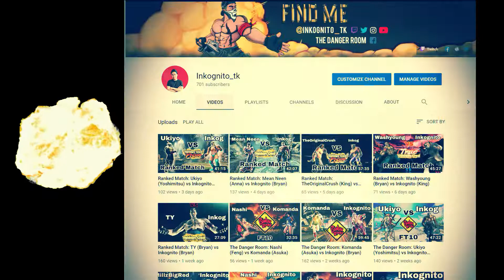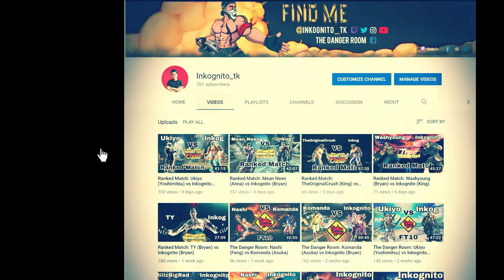Offline FT5’s: Nashi (Feng) vs Inkognito (Bryan)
Tekken 7 The Danger Room FT10 exhibition